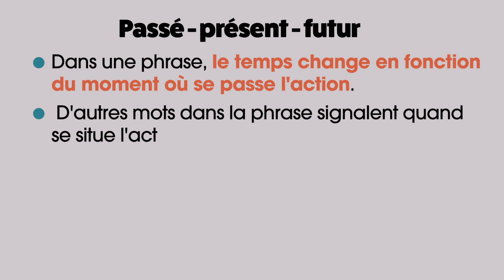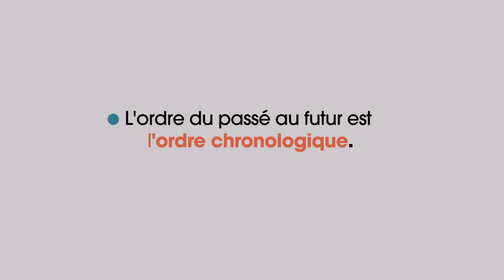Animation Conjugaison 01 Passé, présent, futur 1